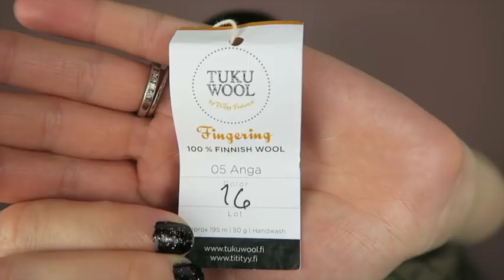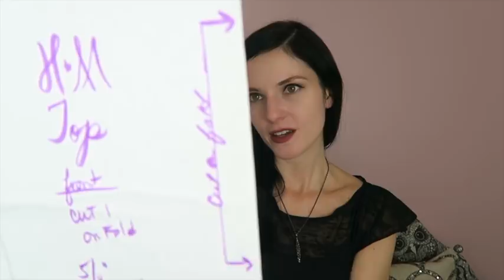YARNGASM: Episode 253 - "Super Dippy"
Ravelry: Voolenvine

*** Please no social network PM/DMs - I won't see them!!***

PODCASTING EQUIPMENT:

• Camera: Canon G7 X 9546B001 PowerShot Digital Camera

• Lighting: Photography Photo Portrait Studio 600W Day Light Umbrella Continuous Lighting Kit by LimoStudio